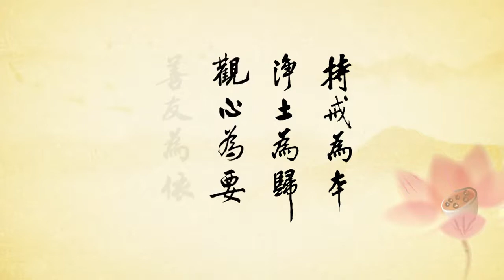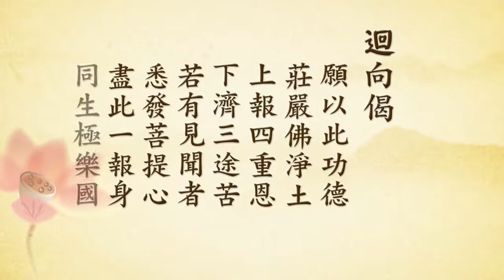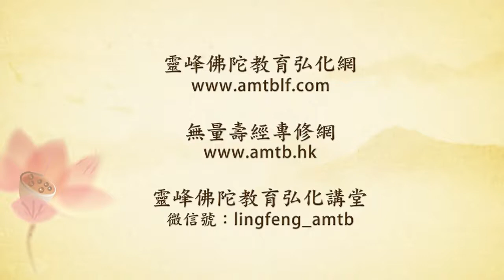禍福無門 惟人自召20丨陳靜瑜老師（字幕）